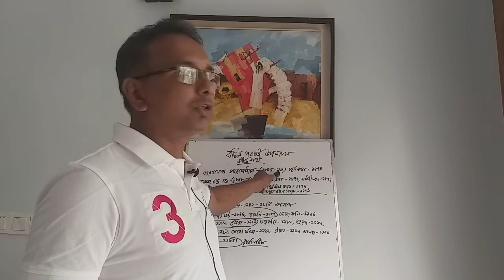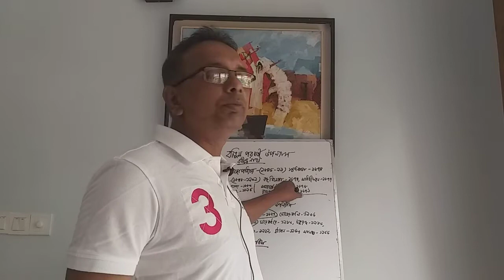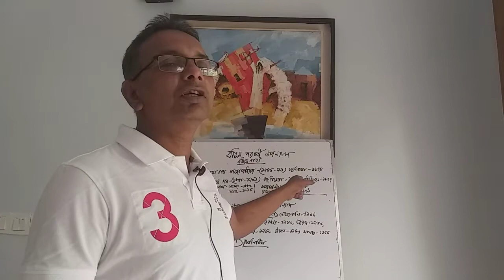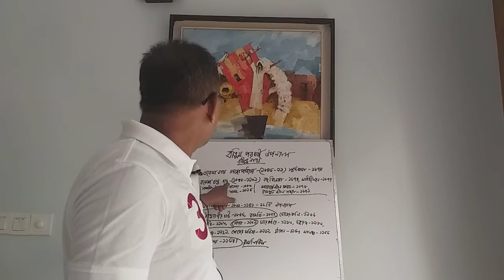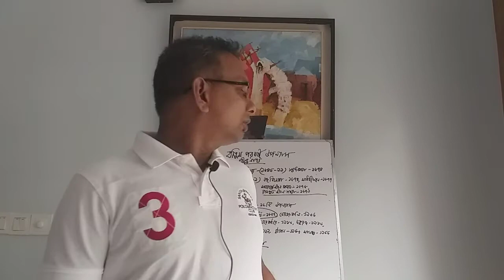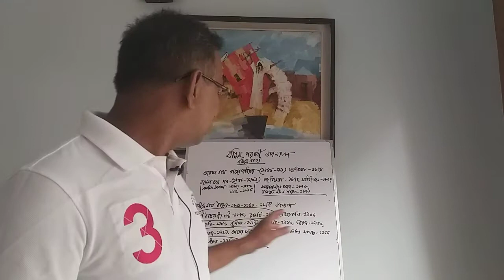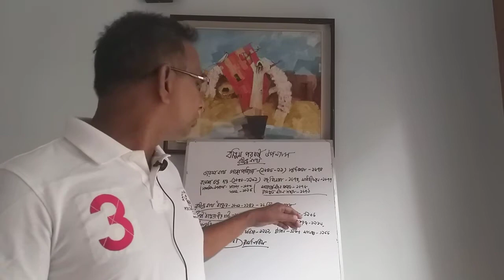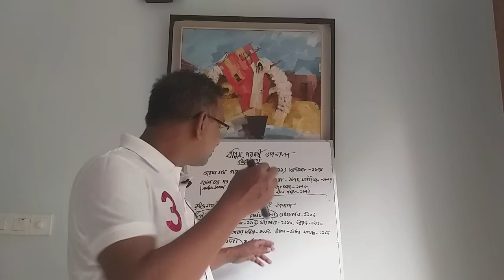দ্বিতীয় বর্ষ:বঙ্কিম পরবর্তী ঔপন্যাসিক ও রবীন্দ্রনাথ । পতিমোহন বিশ্বাস